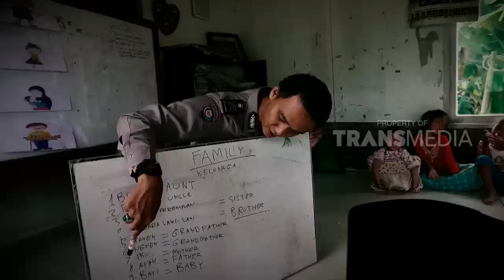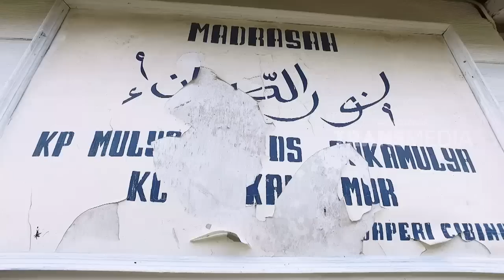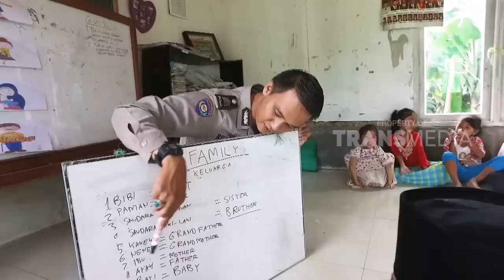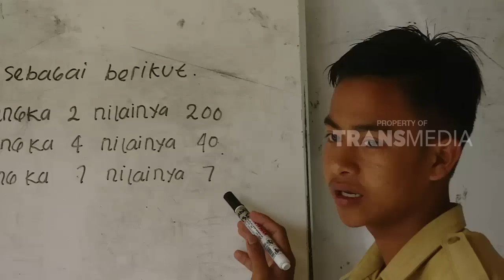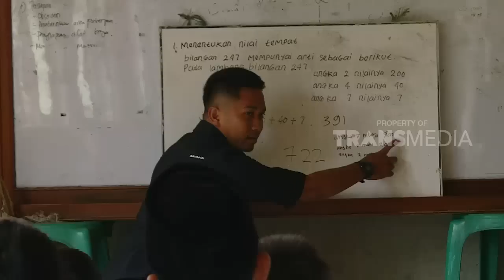INDONESIAKU | IRONI BUMI MULYASARI (28/01/19) PART 1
Tak perlu pergi terlalu jauh untuk melihat potret ketimpangan yang terjadi di Indonesia. Sungguh ironi. Dibandingkan dengan perjalanan Tim Indonesiaku ke provinsi lain, perjalanan ini sungguh tidak ada apa-apa nya. Yang mengejutkan, wilayah ini jaraknya hanya sekitar 50-60 km dari Jakarta.

Terbukti, meski berdekatan dengan Ibu kota Negara bukan jaminan warganya hidup dengan layak.

Ini dia kampung Mulyasari, desa Sukamulya, kecamatan Sukamakmur, kabupaten Bogor. Di daerah ini sektor pendidikan masih tertinggal. Tak banyak berubah sejak dulu, kebanyakan orang tua siswa disini tak sempat mengenyam pendidikan sekolah dasar. Bisa dibilang, pendidikan bagi mereka adalah barang mewah.

Jeritan hati warga Mulyasari memang tak ada yang tahu. Jika bukan karena kehadiran dan publikasi dari para relawan yang datang, derita warga seakan tak ada solusinya. Terpenjara dalam kemiskinan dan kebodohan.